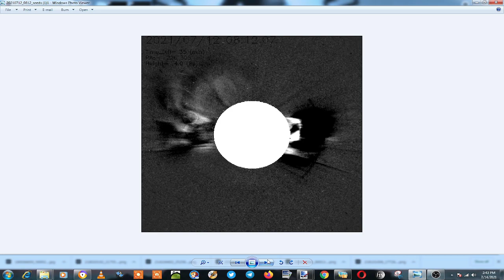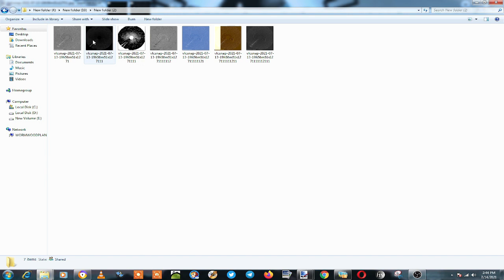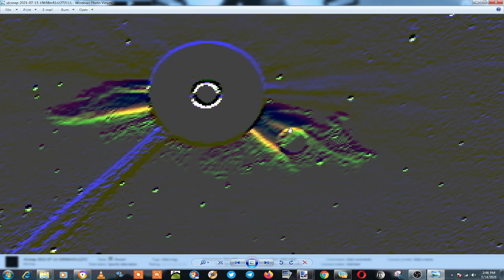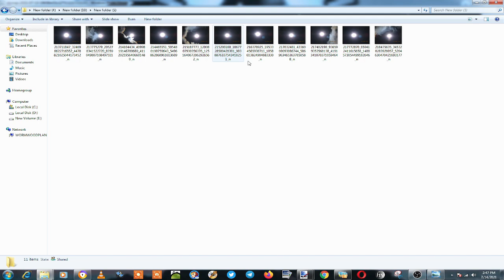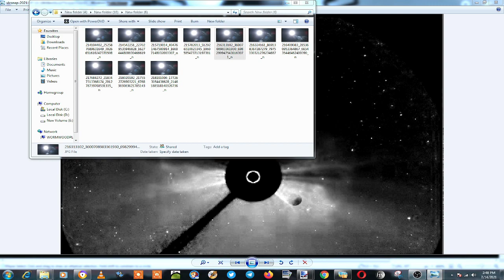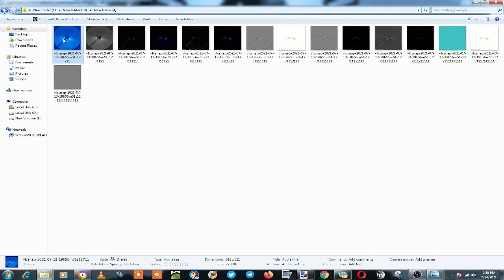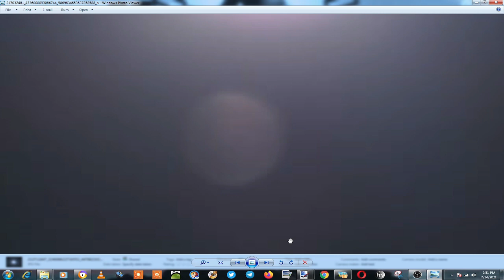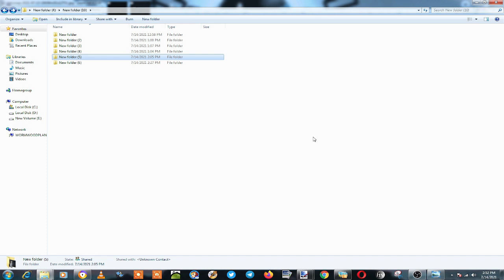°•WORMWOOD°•PLANETX°•SIGNS IN THE HEAVENS°•TAKE A LOOK AT THESE